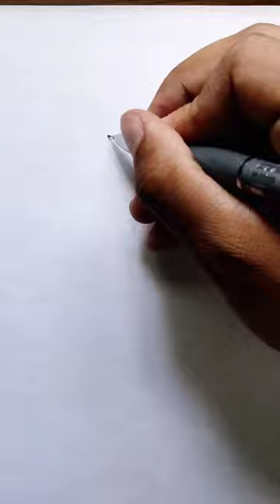Speed Drawing Stickman Shinobu 🦋